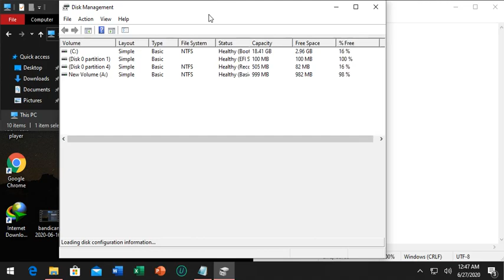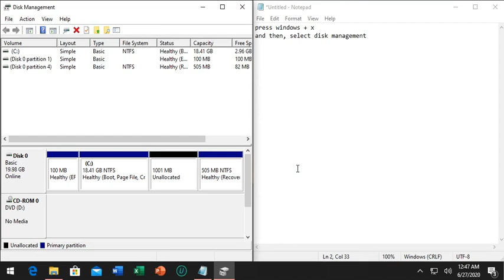How To Format And Delete Partition Windows 10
Windows 10 is a series of operating systems produced by the American multinational technology company Microsoft and released as part of its Windows NT family of operating systems. Wikipedia